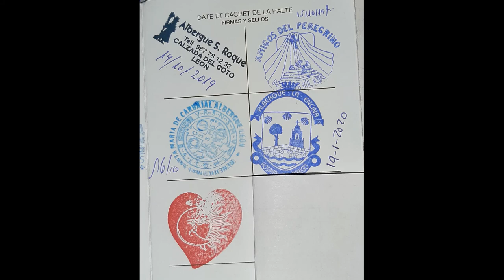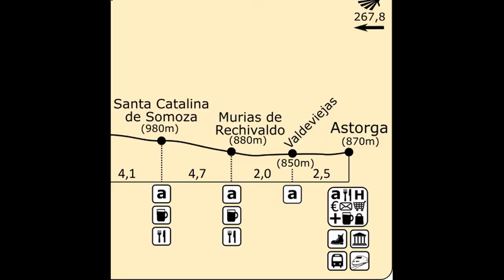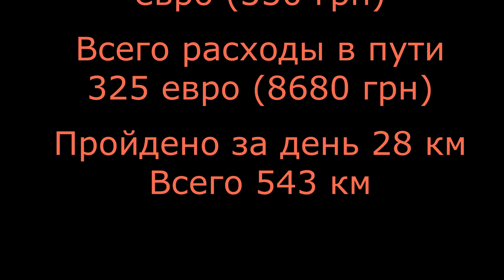Пешком по Испании. Camino de Santiago Frances. Vlog 26 Hospital de Órbigo - Santa Catalina de Somoza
Решил совершить пеший переход по Испании к мощам святого Иакова в Сантьяго де Компостела 800 км. Только пешком с рюкзаком за плечами.
Фильмы - просто нарезка моих мыслей по ходу пути, они могут не иметь логического начала или окончания. Могут завершаться просто когда мне надоело снимать. Нет подробных описаний достопримечательностей, просто мысли вслух.
Эта часть про 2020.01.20 Vlog 26. Day 18 Camino de Santiago Frances.   Hospital de Órbigo - Santa Catalina de Somoza (28 км). Прохождение через Astorga. Один в холодной комнате на 10 человек.
В следующей части про 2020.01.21. Vlog 27.  Day 19. Santa Catalina de Somoza - Molinaseca (37 км). Подъём на перевал через горы Монтес-де-Леон и спуск в одном этапе.
Удачи мне в пути по Испании! Buen Camino!!!